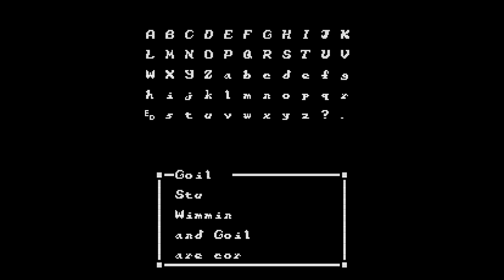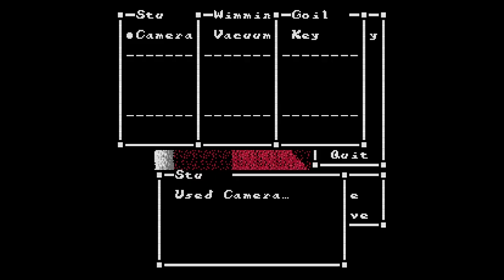Wimmin and Goil Predict an Insurrection - Sweet Home